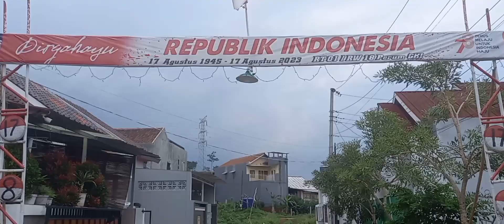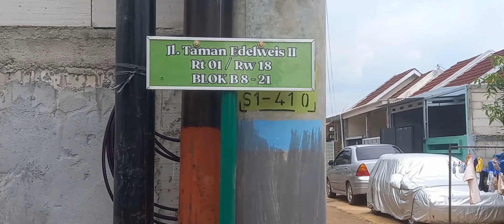karya Bhakti Warga RT01 Perum Griya Kalongan Indah